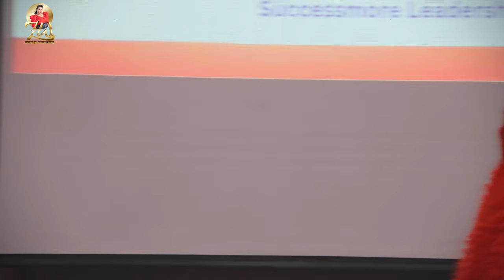Blue Diamond Grand Elite Ms,Zuhlaing Win ရဲ့ ပထမဦးဆုံးကျင်းပပြုလုပ်တဲ့ Camp သင်တန်း